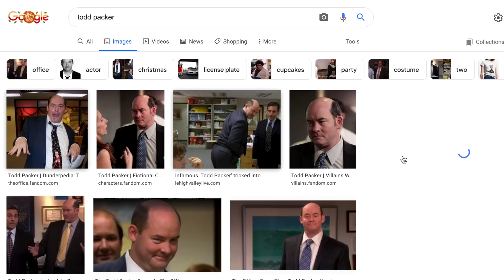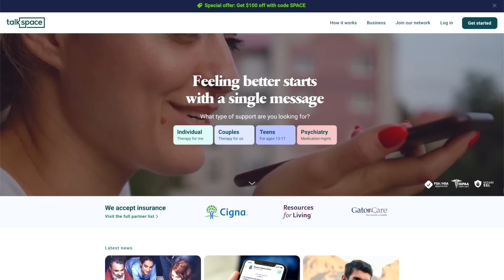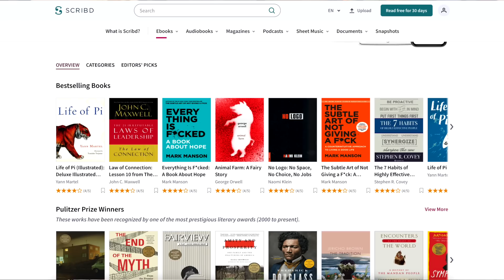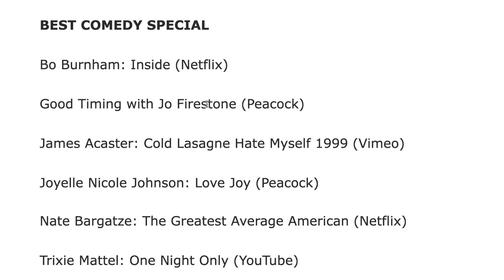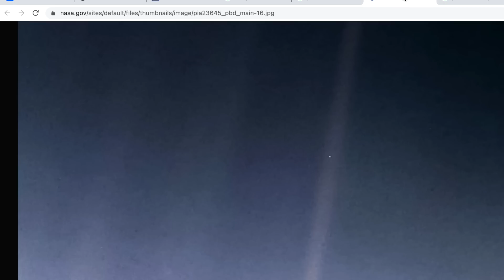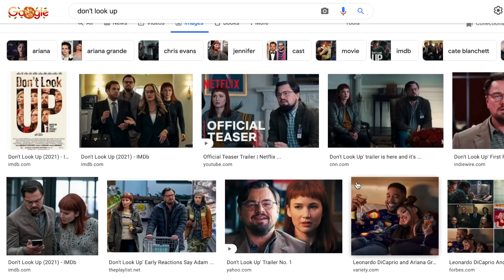Nateland | Ep #76 - The Universe ft. Nic Novicki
On this week's episode, Nic Novicki returns to share some legendary stories of driving, cooking, and an awkward first date. Plus, we discuss parallel universes, glitches in the matrix, and time travel as we take a look at the universe.

0:00 - Nic Novicki returns!
6:44 - Comment roundup
22:31 - What's the off stage light for at comedy shows?
39:00 - The Nic cooking with no clothes on story
48:38 - Nate gets nominated for a Critics Choice award!
57:00 - Nic's awkward first date story
1:04:02 - The pale blue dot and measuring light years
1:18:00 - Living in a simulation and glitches in the matrix
1:23:55 - Parallel universes
1:30:10 - Is time travel possible?
1:35:45 - How will the universe end?

TalkSpace - TalkSpace.com

* Join Talkspace today and start moving forward with a single message.

* Go to HelloFresh.com/14nate and use code 14nate for up to 14 free meals AND 3 free gifts!
* That’s HelloFresh.com/14nate and use code 14nate for up to 14 free meals AND 3 free gifts!
* Hello Fresh: America’s #1 Meal Kit

·       At Paint Your Life.com there is no risk.
·       If you don’t love the final painting, your money is refunded. Guaranteed.
·       Paint Your Life: Celebrate the moments that matter most.

* Right now, Scribd is offering our listeners a FREE 60-day trial.
* That’s try.SCRIBD.com/NATE to get 60 days of Scribd for free.